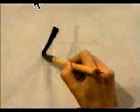APRENDE A ESCRIBIR ESTE KANJI EN UN DOS POR TRES ✔️ | GAMBATEANDO - Japones Para Todos